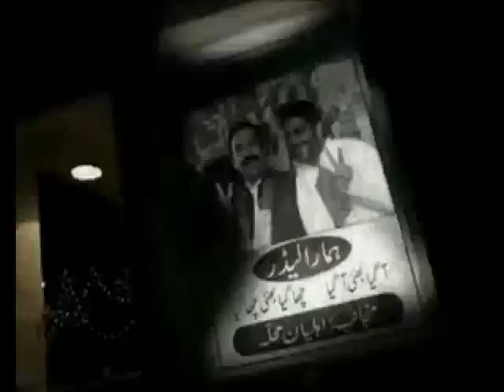Seymour M Hersh with Nadeem Malik on his article Defending the Arsenal.